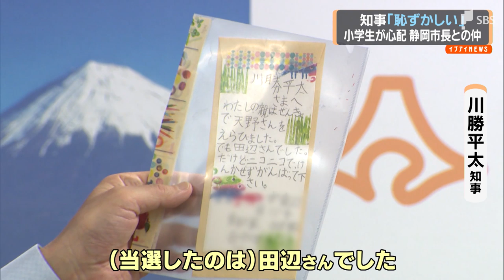川勝知事に小学生から手紙 「ケンカせず頑張ってください」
川勝知事が小学生から手紙をもらいました。田辺静岡市長との不仲を心配する女の子からです。子どもに心配されて川勝知事、どんな心境だったのでしょうか。
　川勝知事「８歳・３年生の方から。私の親は（静岡市長選で）天野さんを選びました。でも（当選したのは）田辺さんでした。だけどニコニコでケンカせず頑張ってください」「３年生の女の子、こんな子に心配かけていると思うと本当につらいですね」
　手紙は静岡市内に住む女の子からで、知事の公舎に届きました。女の子が心配するのは川勝知事と田辺静岡市長の関係です。２人は４月１９日、静岡茶市場の初取引で顔を合わせた時もこんな様子でした。
　田辺静岡市長「私の話にも耳を傾けてほしい」
　川勝知事「（無言）」
　川勝知事は４月２３日の会見で、静岡市役所清水庁舎や病院の移転に一部の市民から反対が出ている問題を挙げ、田辺市長と市民との関係が大事だと提言しました。
　川勝知事「県と市との対立ではなく、市長と市民との関係の修復が市当局に今課せられている課題ではないか」
　川勝知事は手紙をくれた女の子にメッセージを送りました。
　川勝知事「ニコニコ顔でいるよう努めますから安心してください。ありがとう。心配かけて恥ずかしいぐらい。うれしいです」
　小学生の寄せた手紙が２人の関係の修復につながるきっかけとなるのでしょうか。